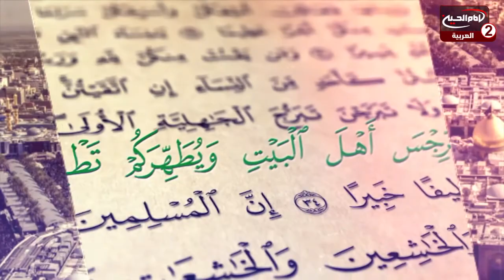دروس في التفسير والتدبر(287): الفقر والغنى ، مع سماحة اية الله مرتضى الحسيني الشيرازي ،1442 ق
موضوع البرنامج : تفسير القرآن الكريم

موضوع الحلقة: الفقر والغنى
الحلقة: 287
التاريخ :1442 ق
 كود البرنامج : 9.18279

المواضيع الجانبية : ماهي الاصول الخمسة في معادلة الفقر والثروة والتوازن العالمي عبر العفاف والكفاف؟
الروايات الي تحث على الغنى
الانفاق في سبيل الله سبحانه وتعالى
مامعنى الزهد؟
ماهي اقسام الغنى؟
ماهي اثار المعاصي على الانسان؟
كلام الامام موسى الكاظم عليه السلام حول اصحاب الاموال
السعي في حوائج الناس
خصائص اهل البيت عليهم السلام
ماهي اثار الفقر على الانسان؟
بلاغة امير المؤمنين عليه السلام

التصنيف : تعليمي

أساليب و طرق ايصال المساعدات المالية لقناة الامام الحسين عليه السلام:

١- عبر مكاتب شركات التحويل المالي في مدينة كربلاء المقدسة الى قناة الامام الحسين عليه السلام
٠٠٩٦٤٧٨٢٢١٨٠٠٠٥العراق

٢- عبر ارسال رسالة باسم لبيك ياحسين الى رقم هاتف قسم العلاقات العامة في القناةsmsاو الواتس آب
٠٠٩٦٤٧٨٢٢١٨٠٠٠٥العراق

اب ستور:
Imam husseintv by IMAM HUSSEIN TELEVISION NETWORK

موقع قناة الامام الحسين عليه السلام الثانية باللغة العربية:

https//Imamhussein2.tv